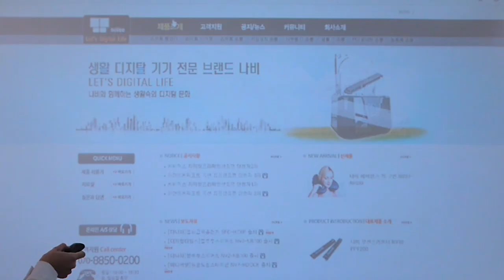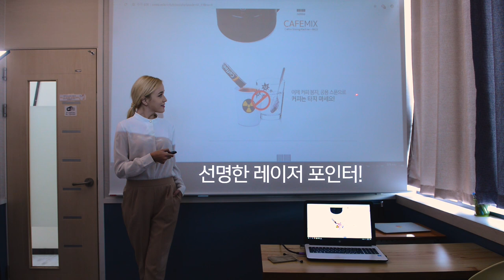naVee(나비) : NV21-PPT500 무선 프리젠터 에어마우스 & 레이저포인터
naVee(나비) : NV21-PPT500 무선 프리젠터 에어마우스 &레이저포인터 사용영상
Wireless Presenter & Air Mouse Razer Pointer
새로운개념의 프리젠터. 무선 3D 에어마우스와 레이저 포인터를 하나로!!